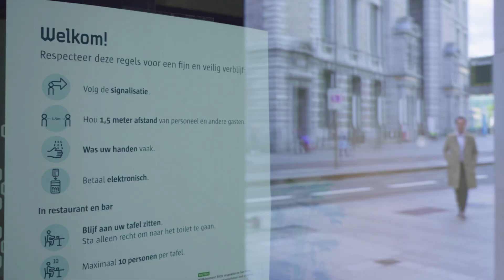Hotel check-up with Tanguy Ottomer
Cityguide Tanguy Ottomer checks if the hotels in Antwerp are coronaproof.